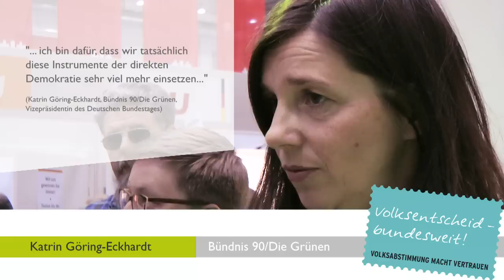"Volksentscheid - bundesweit!" - Katrin Göring-Eckardt (Grüne)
Katrin Göring-Eckardt, Vizepräsidentin des Deutschen Bundestages und Spitzenkandidatin von Bündnis 90/Die Grünen für die Bundestagswahl 2013, ist dafür, dass Instrumente der direkten Demokratie wie der Volksentscheid sehr viel mehr eingesetzt werden - auch auf Bundesebene. Die Menschen sollen auch an großen politischen Projekten und Ideen direkt beteiligt werden. (Mehr Infos